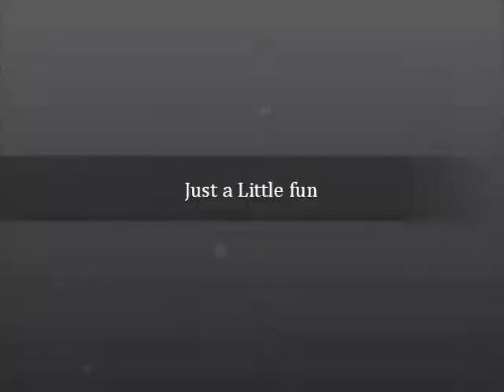My Movie Jan 20 2013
Just some Family fun. with the Grand kids